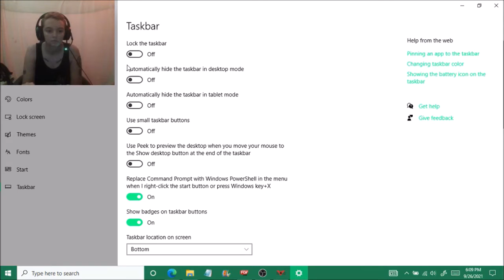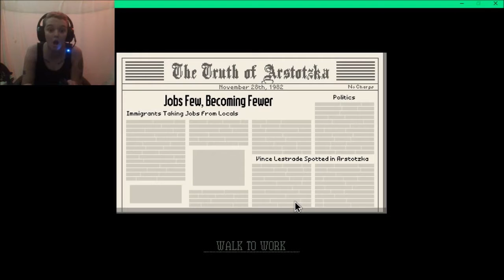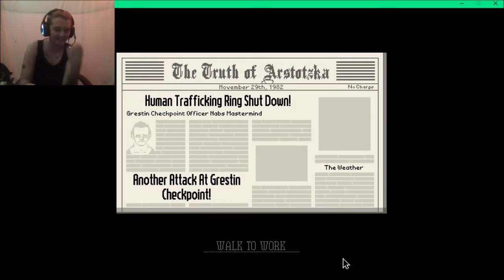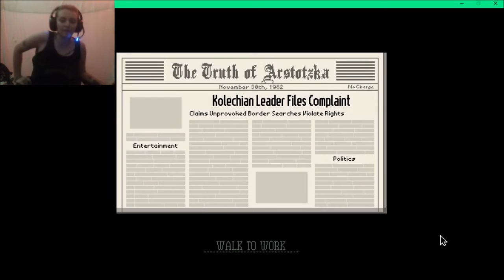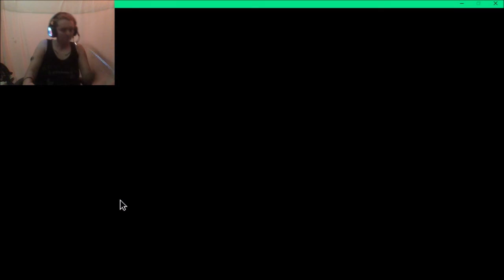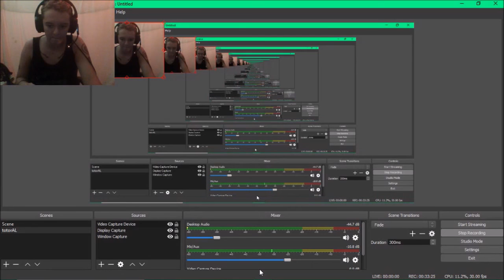DETAINED! | Papers, please part 2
Do you like my videos? Is there a game you'd like to see me play? A song you'd like to hear me sing? You can join the conversation on my Discord Youtube Chatroom! The link is below!

*DO NOT SPAM MY CHANNEL WITH YOUR INSTAGRAM, TWITTER, YOUTUBE, FACEBOOK, NOTHING! DO NOT SPAM MY CHANNEL! YOUR SPAM OF YOU ASKING ME TO LIKE, FOLLOW, OR ANYTHING LIKE THAT WILL BE DELETED!